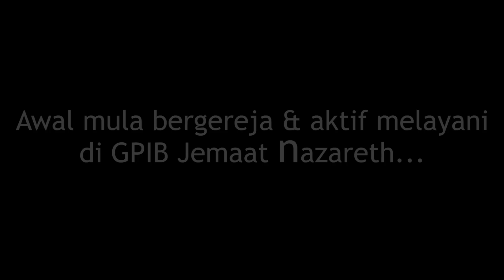VIDEO HUT 50 TAHUN NZ : SEGALA PUJI-PUJIAN BAGI KEMULIAAN-NYA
Video Sejarah dan Testimoni tentang Gereja GPIB Nazareth, Jakarta, dalam mengingat rayakan gerak pelayanan dan kesaksian Nazareth di usia yang ke 50 Tahun.

Narasumber : Laurens "Rensy" Supusepa

Produksi : Panitia HUT Emas NZ